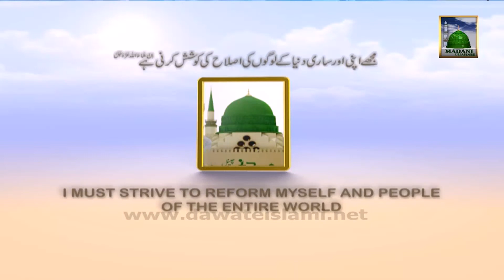Watch Ameer e AhleSunnat Ke Madani Phool - Wednesday 10 10am